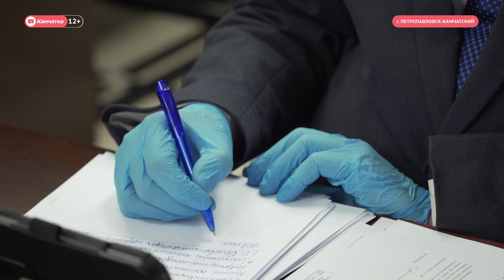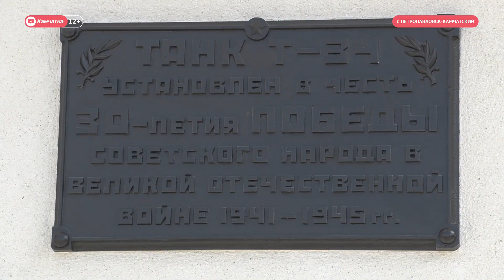ВЫПУСК НОВОСТЕЙ ИА "КАМЧАТКА" ОТ 10.06.20